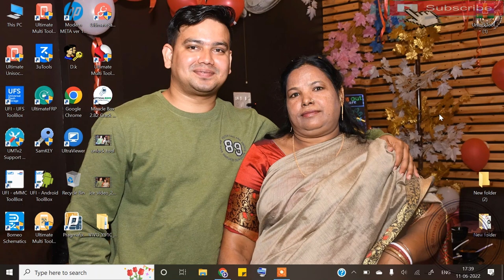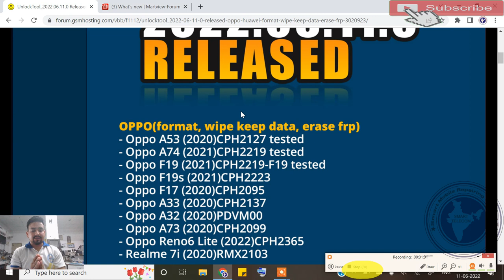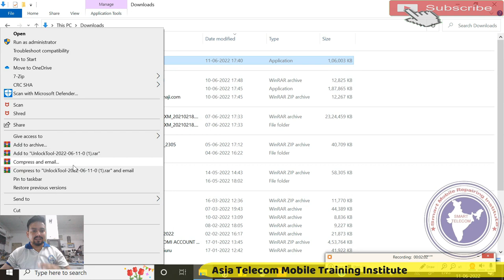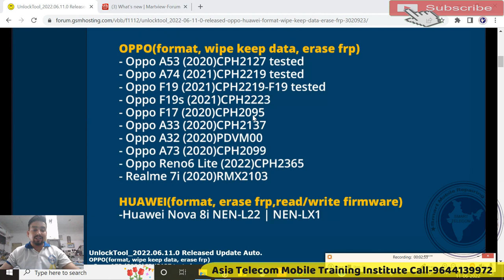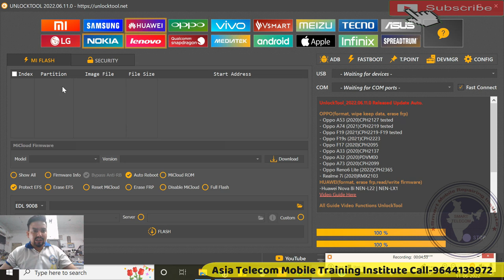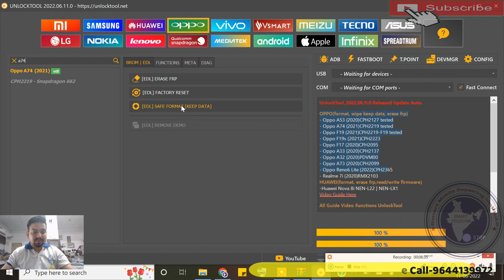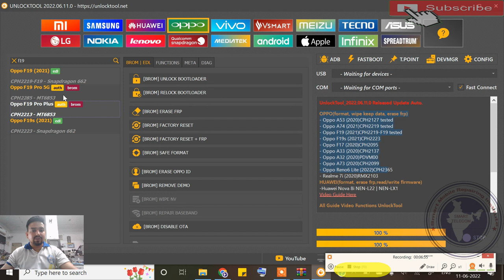Unlock Tool New Update 2022 | Oppo a53,a74,f19,f17 Unlock | Oppo Unlock Password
Oppo a53,a74,f19,f17 Unlock
Oppo A53 Unlock
Oppo Unlock Password
Unlock Tool New Update 2022

AsiaTelecom
Software_Training
Emmc/EMCP/UFS_Training
Hardware_Chip_Level_Training

➡ Specialty
• 12 Hour Full Day Practical Classes

• 8AM -11AM Particle Class Hand-skill
12PM to 5PM Theory Class
5:30PM to 8PM Particle Class - Tracing Fault finding

📲 Book
➡Advance Mobile Flashing Software Book buy Link (Hindi/English)